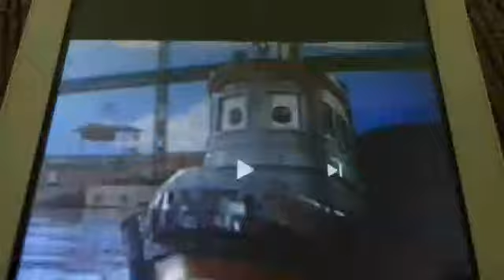Pearl's Whistle (Theodore Tugboat)